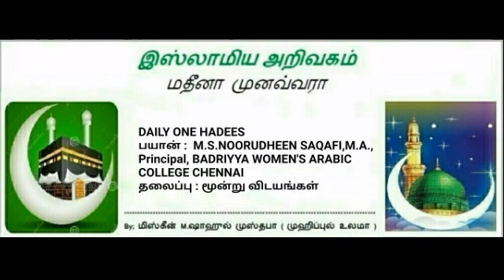641 - மூன்று விடயங்கள்...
பயான் :
M.S.NOORUDHEEN SAQAFI,M.A.,
Principal, BADRIYYA WOMEN'S ARABIC COLLEGE CHENNAI
தலைப்பு :
மூன்று விடயங்கள்